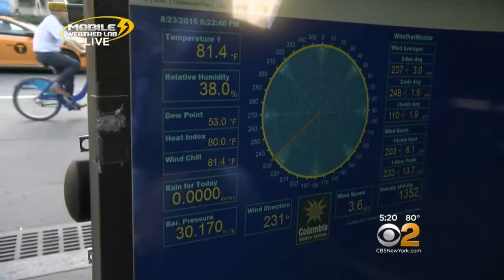Lonnie Meets KJ's Biggest Fan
CBS2's Lonnie Quinn reports from Mobile2.